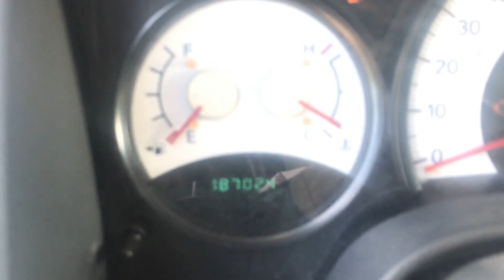Crashed Durango And Burned Malibu (Wreck Showcase)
The Dodge Durango was T-boned at an intersection and ended up stopping just under a construction sign. The Chevy Malibu was an arson fire that somebody set in the interior. It is completely burned inside and out.

In this video we do a walk around of the damage and showcase the mechanical carnage. The vehicle is totaled and beyond repair. Its fate will be ether the crusher or a striping yard. But first I try to sell it to you by blowing over the damage.